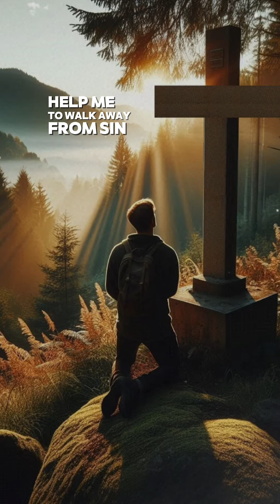Want To Know Jesus? Feel Far From God?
Followme on Instagram @ Wisdom Of The Cooing Dove

If you are interested in being a partner of Wisdom of The Cooing Dove Ministry. You can find information about that here: